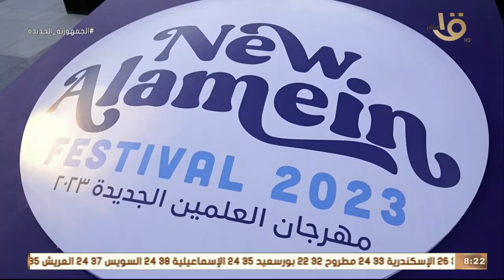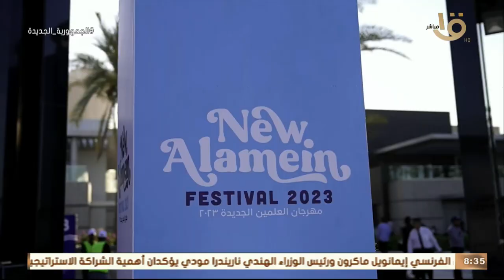صباح الخير يا مصر | على هامش مهرجان العلمين.. لقاء مع وائل رياض المدرب العام لمنتخب مصر الأولمبي